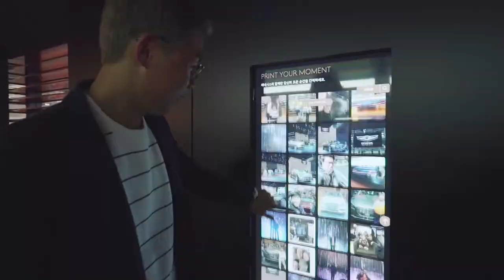Seoul Motor Show 2019 Recap | Genesis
So many memorable moments shared. Our sincere thanks to all those who came by the Genesis Booth. See you all again in NYIAS!